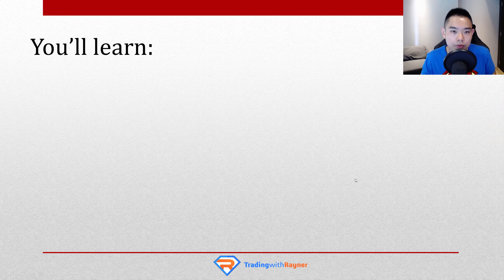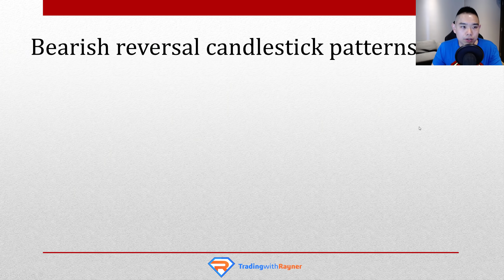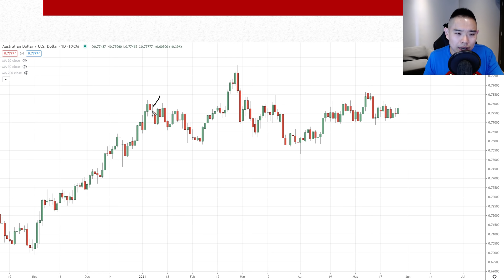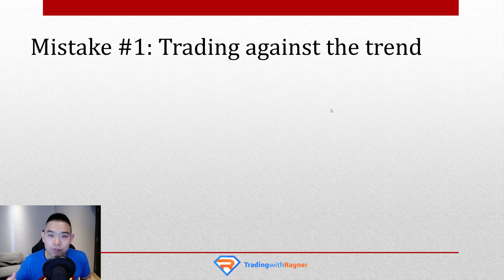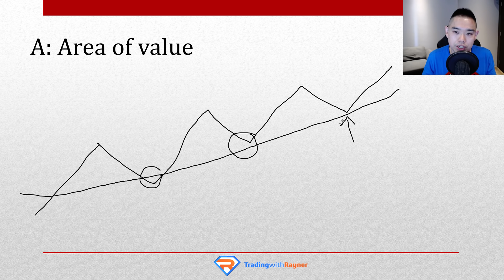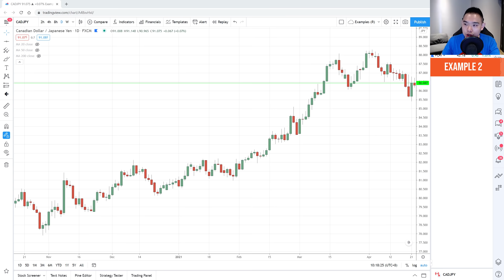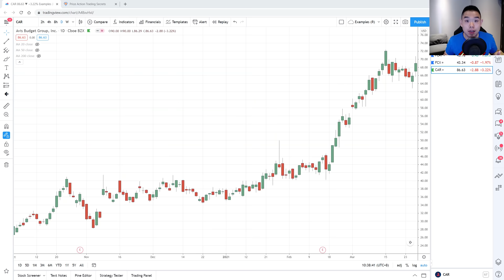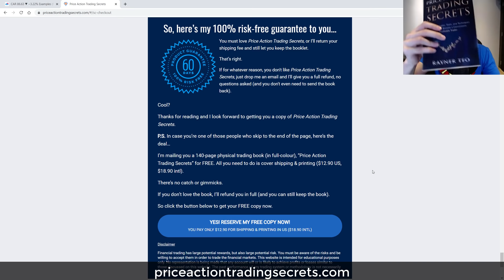Candlestick Patterns For Beginners (The Ultimate Guide)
In this training, you'll learn:

1. The truth about candlestick patterns that nobody tells you
2. How to read and understand any candlestick pattern (even if you have no trading experience)
3. Two common mistakes almost all new traders make when trading candlestick patterns—and how to avoid it
4. A powerful candlestick trading strategy that works so you can profit in bull and bear markets
5. A ton of charts and examples so you can master candlestick patterns, fast

Cool?

Then go watch it now...

** PREMIUM TRADING GUIDES **